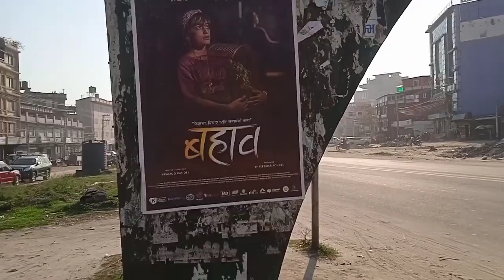Naya buspark samakosi charapat Tj Rai